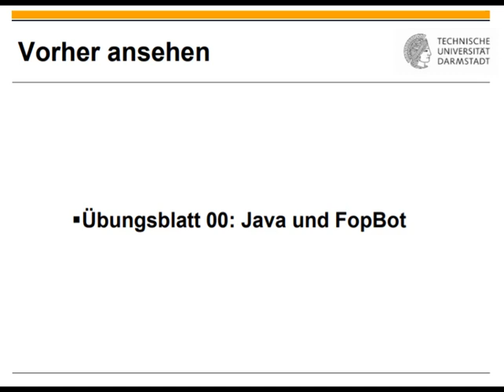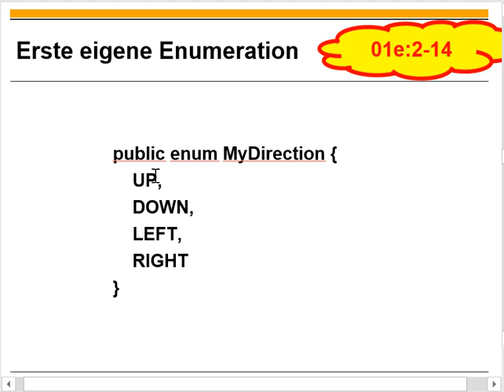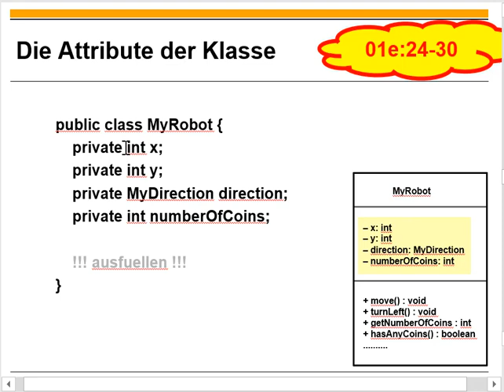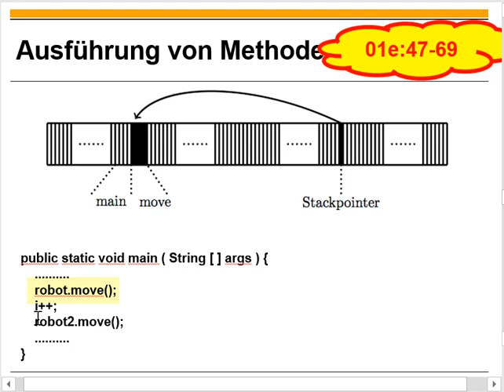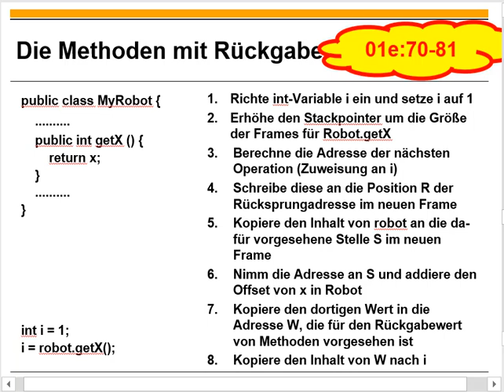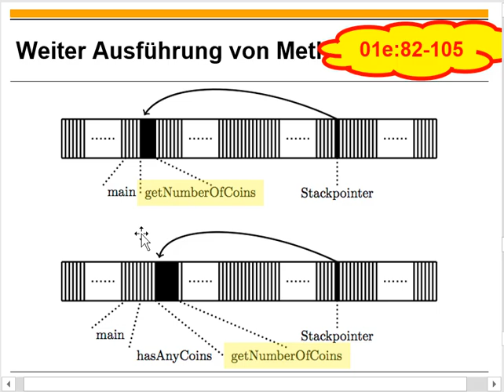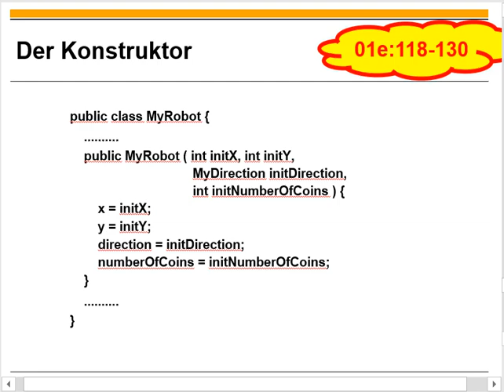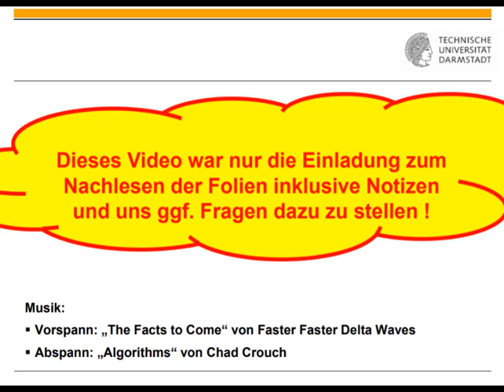Übungsblatt 02 Klassen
0:00 Titel
0:11 Einordnung
1:20 Erinnerung an 00
4:36 Enumeration
6:54 Genereller Aufbau von Klassen
11:33 Definition von Attributen
13:00 Void-Methoden
21:02 Methoden mit Rückgabe
29:35 Methoden mit Parametern
34:02 Konstruktor
37:11 Klasse X